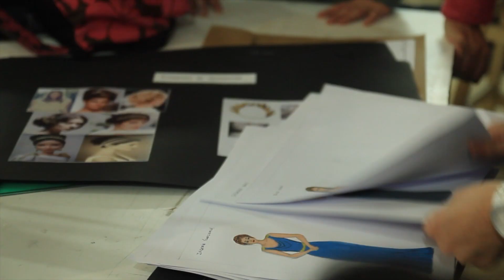Spot final 014